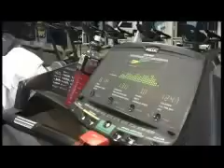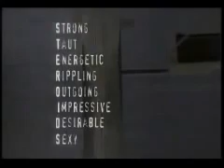Steroids Documentary Steroids In The UK documentary in english Part 1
Anabolic steroids are prescription-only medicines that are sometimes taken illegally to increase muscle mass and athletic performance. If used in this way, they can cause serious side effects and addiction.